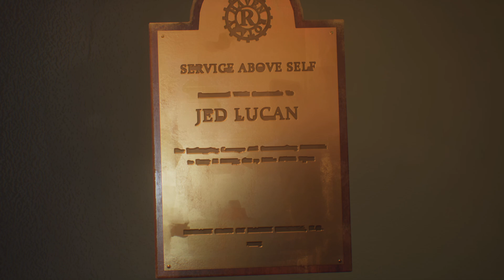Life is Strange: True Colors Search A good ending